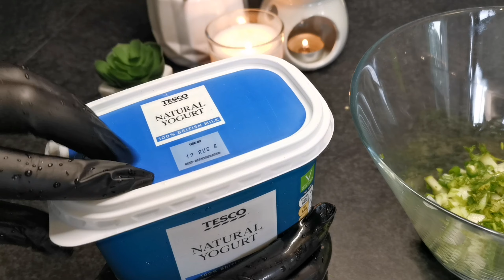Healthy life! Healthy Khichdi recipe (rice curry recipe) | Dining Series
Healthy Khichdi recipe (rice curry recipe) | Dining Series